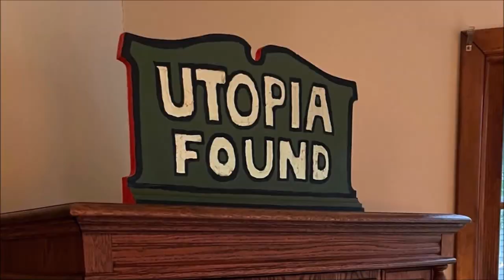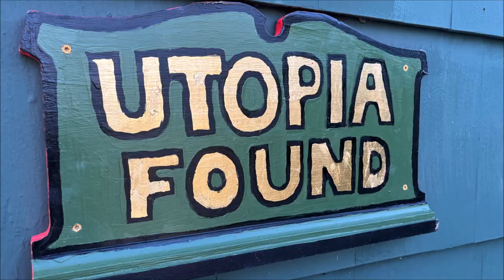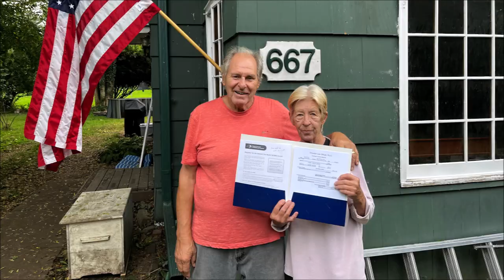OUR 1905 COTTAGE RESTORATION Episode 16 AUGUST 1 2023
OUR 1905 COTTAGE RESTORATION reality show is an ongoing series of episodes where Rob Kircher and his wife Barbara restore their recently purchased turn-of-the-century cottage. Originally constructed as a two-room cottage, it has had numerous additions over the years, mostly built by weekend warriors. And to make matters worse, it has been languishing for some time. As a result, Rob and Barbara deal with all sorts of plumbing, electrical, and insulation problems, along with numerous hidden issues yet to be discovered. It is their third house restoration and the one they love the most.

In Episode 16. Rob will renail old house shingles, scrap, prime, and paint the exterior of the laundry room. Then, he'll create a raised flower bed and a curved knee wall with Medina Stones.

OUR 1905 COTTAGE RESTORATION was created and produced by Rob Kircher.

Biography:
Rob and Barbara were high school sweethearts. They met on a blind date at 16 and 15, respectively. In November of 1967, they married and moved to Queens, New York, where they rented a one-room apartment in Lefrak City. Barbara was the breadwinner and worked for Hertz's Vice President of Marketing at their corporate headquarters in Manhattan. At the same time, Rob attended New York University Tisch School of the Arts on the Washington Square Campus. While at NYU, Rob worked weekends as a news gatherer for WCBS NewsRadio 88 in the Black Tower Corporate headquarters. After receiving a Bachelor of Fine Arts Degree, Rob stayed with CBS. After remodeling a small saltbox home in the suburbs, Rob and Barbara moved to Pultneyville, New York, where they restored an 1842 East Lake home that was part of the Underground Railroad. Ten years later, they formed Kircher & Associates, a full-service International Marketing firm and acquired many large clients, such as Hamilton Beach Appliances and Jolt Cola. They quickly outgrew their in-home offices and remodeled a 1930s-era two-story house in Webster, New York. Twenty years later, they sold the business, moved to Florida, and restored 1986 pool home. During this time, Rob began producing television programming, and Barbara happily honed her cooking skills. They built a fully-equipped 16x16 outdoor kitchen in their extended lanai area, which became their recording stage for three successful cooking shows they produced. In September 2022, they moved back to Upstate New York and purchased a 1905 cottage in the historic Forest Lawn Community. Once again, the urge to restore tucked at them. As a  result, Rob and Barbara created the YouTube Channel OUR 1905 COTTAGE RESTORATION and produced their first reality-style episode on October 19, 2022. When time allows, the busy couple creates elaborate dollhouses in their Heirloom Custom Toys business. And Rob continues to write psychological suspense novels.